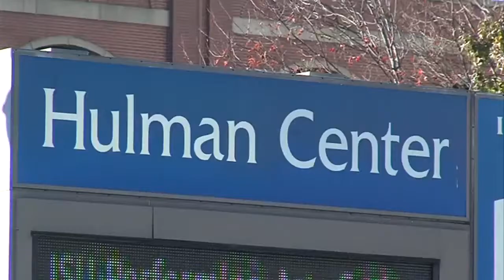Hulman Center contract awarded